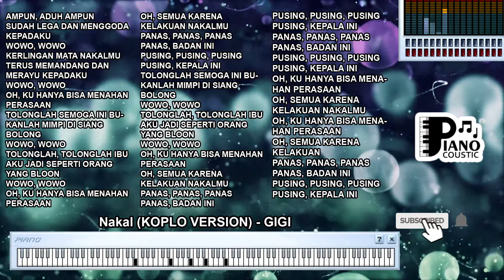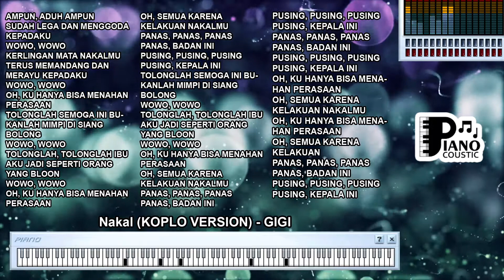NAKAL GIGI DANGDUT KOPLO KARAOKE LIRIK ORGAN TUNGGAL KEYBOARD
. AMPUN, ADUH AMPUN
SUDAH LEGA DAN MENGGODA KEPADAKU
WOWO, WOWO
KERLINGAN MATA NAKALMU
TERUS MEMANDANG DAN MERAYU KEPADAKU
WOWO, WOWO
OH, KU HANYA BISA MENAHAN PERASAAN
TOLONGLAH SEMOGA INI BUKANLAH MIMPI DI SIANG BOLONG
WOWO, WOWO
TOLONGLAH, TOLONGLAH IBU
AKU JADI SEPERTI ORANG YANG BLOON
WOWO, WOWO
OH, SEMUA KARENA KELAKUAN NAKALMU
PANAS, PANAS, PANAS
PANAS, BADAN INI
PUSING, PUSING, PUSING
PUSING, KEPALA INI
WOWO, WOWO
TOLONGLAH, TOLONGLAH IBU
WOWO, WOWO
PANAS, PANAS, PANAS
PANAS, BADAN INI
PUSING, PUSING, PUSING
PUSING, KEPALA INI
PANAS, PANAS, PANAS
PANAS, BADAN INI
PUSING, PUSING, PUSING
PUSING, KEPALA INI
OH, SEMUA KARENA KELAKUAN
PANAS, PANAS, PANAS
PANAS, BADAN INI
PUSING, PUSING, PUSING
PUSING, KEPALA INI